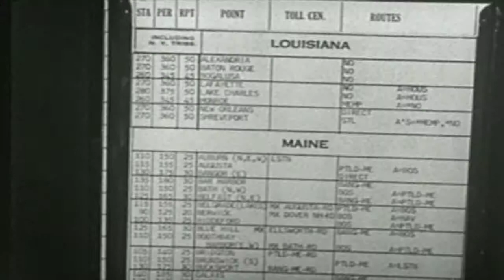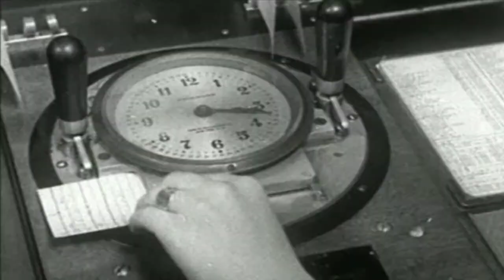Stars Of The Lid - Madison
album - Music For Nitrous Oxide